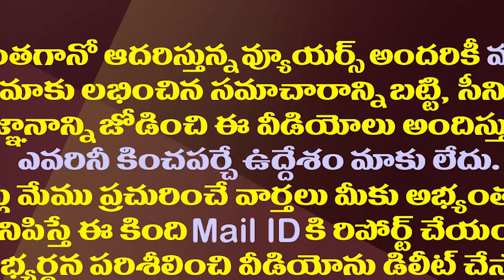ఇంతకీ ఈ మాజీమంత్రి బీజేపీలో ఉన్నట్లేనా||Kamineni srinivas is in bjp or not ?